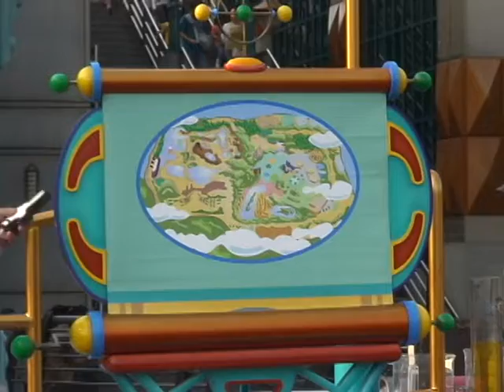TDS G.E.T.A Weather Mania ウェザーマニア（初期）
Tokyo DisneySea  Port Discovery  2006
東京ディズニーシー　ポートディスカバリー
ドクターテイクイ・ハイディー、　マリンコ